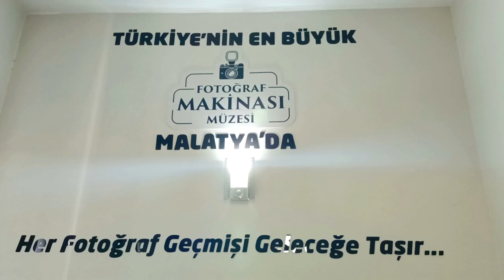Malatya Sanat Sokağı Fotoğraf Makinesi Müzesi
Bence herkesin görmesi gerekiyor.
Fotoğraf makinelerinin gelişim evrelerini gözlemleyebilir, hatıra fotoğrafı çekebilir, Sanat Sokağı'ndaki kolaylıklardan faydalanabilirsiniz. İyi seyirler; mutlu günler olsun.